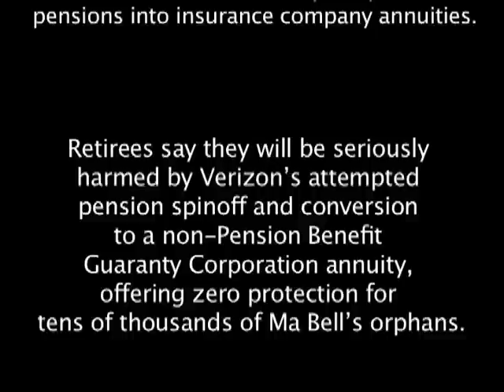Chapter 12: Coin Box Collection Memories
A new video documentary, Retiree Chronicles: Happy Memories, Uncertain Futures, features retirees from the American telecommunications industry reminiscing about careers in the Bell System, and the economic uncertainty and betrayal they suffered in the face of broken commitments from their former employer.